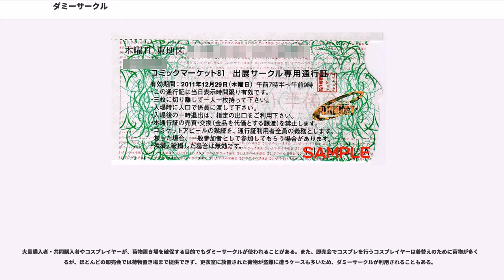ダミーサークル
ダミーサークルとは、同人誌即売会用語で、実質的な活動実体が無いのにサークル参加（出展）を行うサークルのこと。かつてはダミー・ダミー申し込みとも呼ばれた。

正規のサークルのように偽装するためを含め、簡単なコピー誌・ペーパー・便箋等を作成・陳列するサークルもあるが、これらは偽装のためでないものも含めて1980年代前半には同一視されていた。ただし当日新刊が間に合わない等さまざまな事情によりこうした頒布・配布形態をとることもあり、頒布・配布形態のみではダミーとそうでないものとの判別はできない。またスペースが無人だった場合は単なる遅刻・欠席の可能性もある。持ちこみ部数が0部であり、なおかつ事情をコミックマーケット準備会に申し出なかったサークルをダミーサークルと判断した場合、コミックマーケット45（1993年12月）におけるダミーサークルの総数は約1,200サークルであり、参加サークル数16,000に対して約7.5%を占めた。

ダミーサークルが当選した結果、ダミーでないサークルが割を食うという問題がある。つまり、ダミーサークルの分当選枠が減ってしまうことになる上に、ダミーサークルは当選するのに普通に活動しているサークルが落選してしまうという不公平感の元となってしまうということである。

ダミーサークルは主に、以下のような目的で作られる。

同会場に2つ以上のスペースを確保する目的でダミーサークルを結成するケースが存在する。このケースでは、一つのジャンルの同人誌はそのジャンルが集中する場所で多く売れるため、複数ジャンルの同人誌を発行するサークルが売り上げを伸ばすために各ジャンルでそれぞれ申し込みする行動がみられる。また、複数日の日程のイベントにおいて、各日にそれぞれ申し込みを行うケースも存在する。但し、複数のサークルが互いの同人誌の頒布委託を行ったり、時間帯や開催日が異なる場合には作業者の相互支援を行っている場合が日常的にみられ、単に同じ同人誌が複数スペースで頒布されているだけではダミーサークルと断定することはできない。また、抽選倍率の高い即売会でのスペース確保をより確実にする目的においても結成されることがある。コミックマーケットをはじめとする複数の即売会では1サークル・1代表者に付き1スペースしか応募できないことになっており、複数スペースの申し込みはルール違反とされる 。しかし、1スペースでは販売しきれない場合や混雑による混乱が予想されたり、サークル側が希望し2スペース分の費用をあらかじめ負担している場合、企画用にサークルが別途申請する場合等には主催者が1サークルによる複数スペース確保を容認するケースもあり、こうしたケースではダミーサークルとして扱われない。コミックマーケットでは、事務処理の都合で同一サークルでの複数スペース登録はできないが、友人・サークルメンバー等の名義でもう一つのサークルを登録し、「合体申込」の手続きを取ることで同時に申し込んだ2つのサークルを隣接させ、ダミーサークルを使って申し込んだ場合と同じ実質的な1サークルで2サークルのスペースが確保できるようになる。

サークル通行証を確保し、開場前に入場する目的でダミーサークルが利用されるケースもある。サークル参加者は、頒布準備を行うために即売会の開場前に入場する必要がある。このため即売会主催者は、サークル参加者であることを証明するサークル通行証を交付している。通行証があれば開場前に入場できるため、一般参加者よりも有利に同人誌を購入するためにダミーサークルが結成される。なお、サークル通行証は1サークルにつき複数枚交付されることもあり、使用の予定がなく余剰となった通行証が転売されることもある。これはダミーサークルに限らず、活動実態のある通常のサークルにおいても行う者がいる。また、前述の通り、サークル通行証を所持すると同人誌の購入に有利であるため、通行証が購入できるならば買いたい、という者は多い。特に同人誌即売会の代名詞といえるコミックマーケットのサークル通行証は高値で取引されることもある。またダフ屋に渡るケースもあった。このサークル通行証の対価として金銭を得る目的でダミーサークルが申し込まれる場合があり、サークル通行証がインターネットオークションに数多く出品される人気商品となることで顕在化している。なお、コミックマーケット準備会ではダミーサークルによるものであるなしにかかわらず、いかなる理由・目的であれ通行証の販売行為を一切禁止してはいるが、準備会でも精々インターネットオークション...